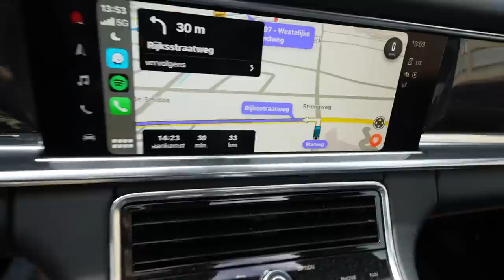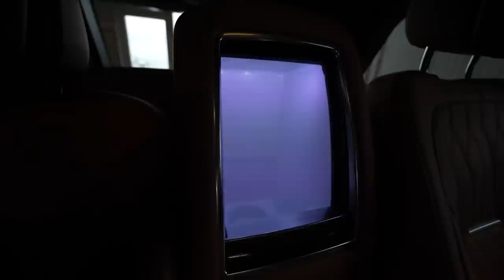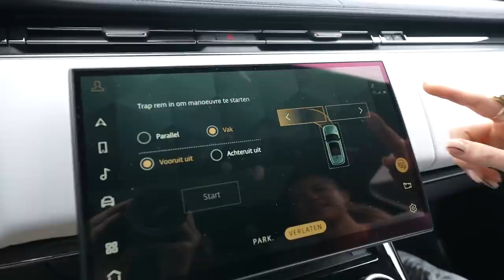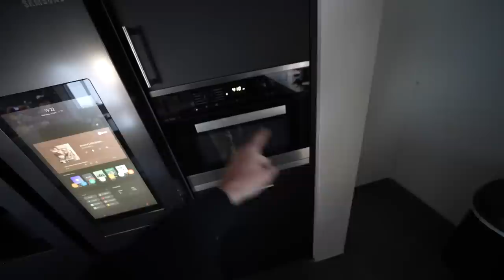KIJKEN VOOR JADE HAAR NIEUWE AUTO!😍